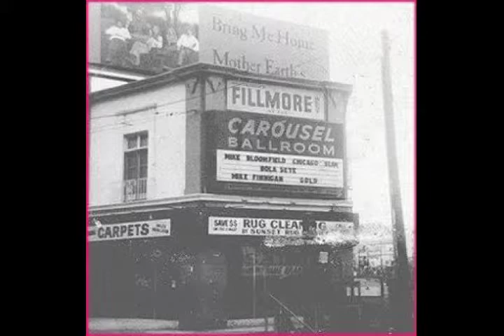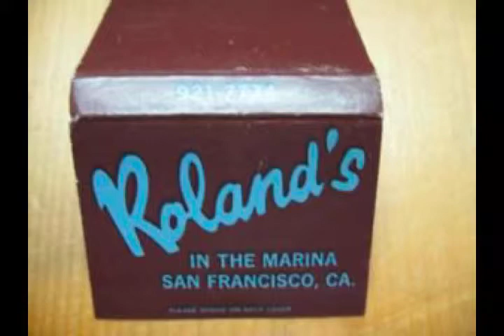Steppin' on Giants